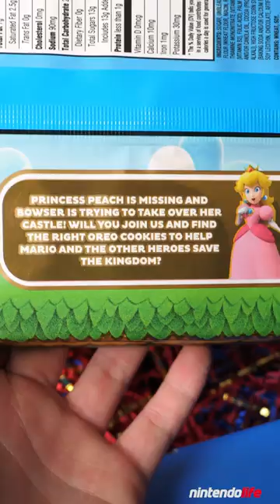MAMMA MIA It's the Super Mario Bros. Super OREOS!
Video edited and produced by Zion Grassl